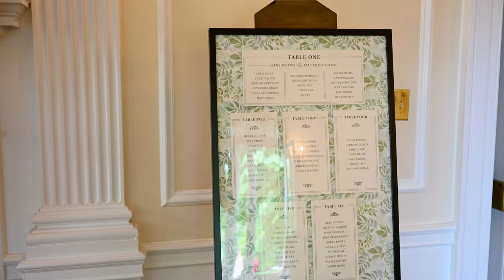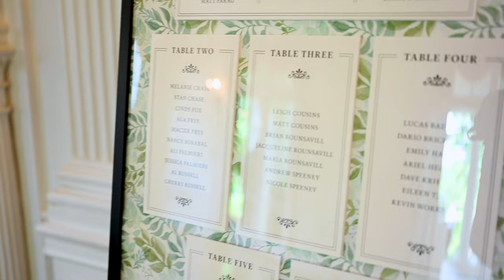G&M Wedding Day 2023! Woodend Sanctuary Chevy Chase, Md Beautiful Wedding Video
Fun loving couple highlight.

Woodend Sanctuary Chevy Chase, MD